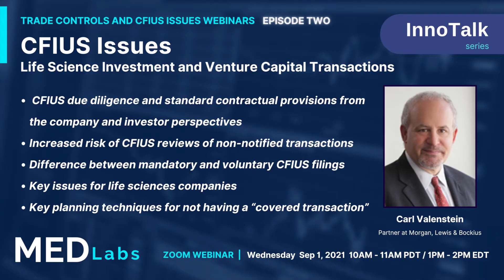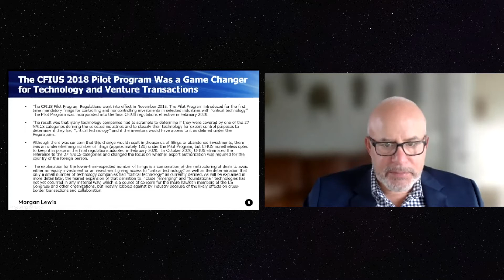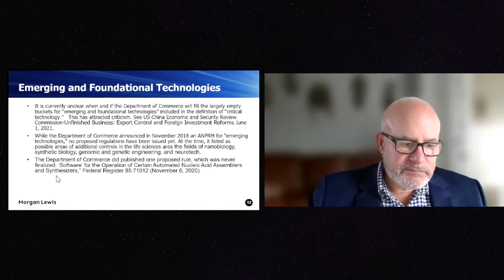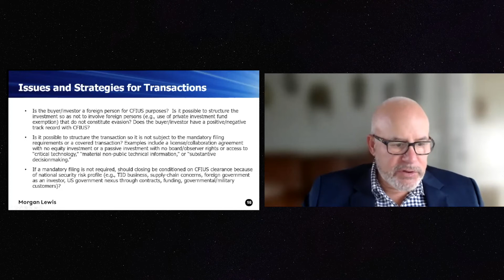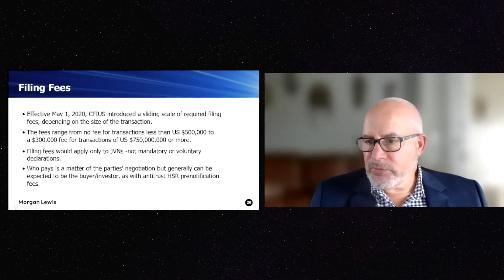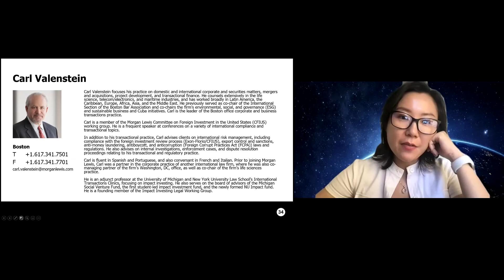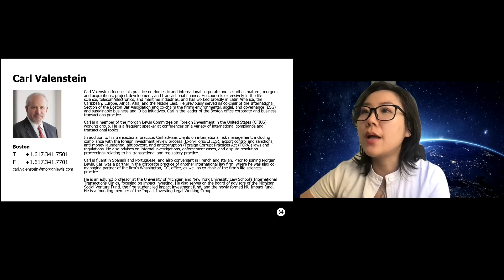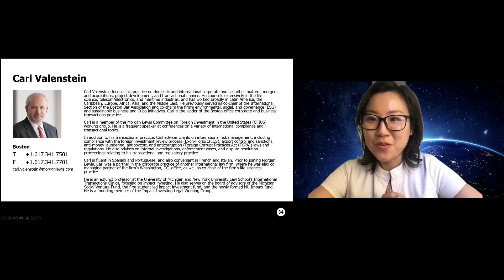Carl Valenstein: CFIUS issues in Life Science Investment and VC Transactions - MedLabs InnoTalk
MedLabs InnoTalk: CFIUS issues in Life Science Investment and Venture Capital Transactions

Speaker:
Carl Valenstein
Partner at Morgan, Lewis & Bockius

Opening Speech by Dr. Ella Li, CEO at ZGC Capital | Partner at ZGC US Fund.

Here is what you will learn:
- CFIUS due diligence and standard contractual provisions from the company and investor perspectives
- Increased risk of CFIUS reviews of non-notified transactions
- Difference between mandatory and voluntary CFIUS filings
- Key issues for life sciences companies
- Key planning techniques for not having a “covered transaction”

About MedLabs InnoTalk Series
MedLabs InnoTalk Series gives MedLabs Accelerator and community direct contact with the top trends and ideas in the healthcare industry and with people who are leading the innovations in healthcare investment, entrepreneurship, and research. The series events are cohosted by ZGC Capital and Global Health Impact Network on a bi-weekly basis. InnoTalk opens to the public for free, with invitations sent to all our members, mentors, and corporate partners.